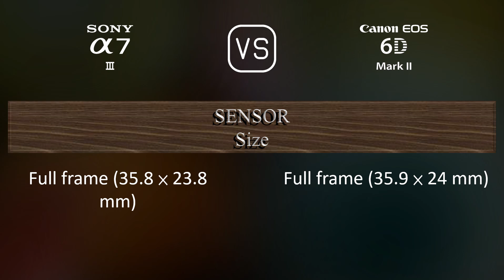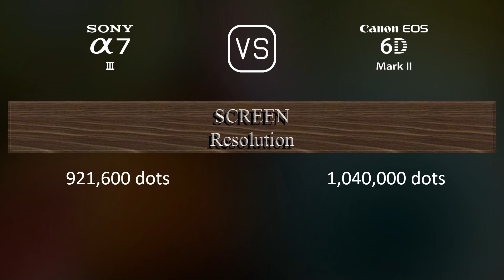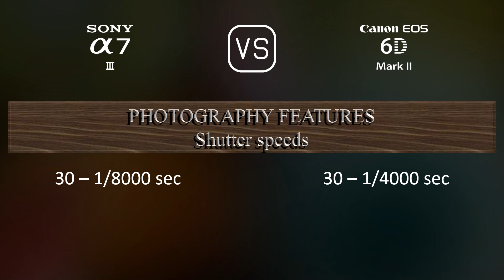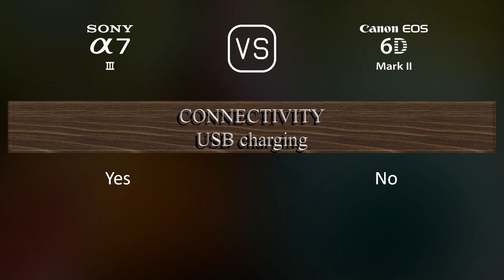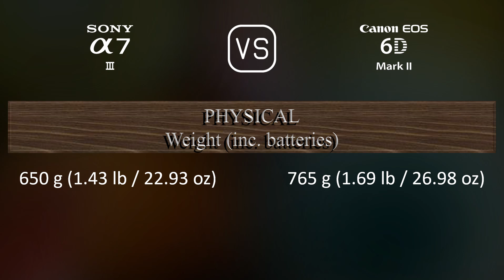Sony A7 III vs. Canon EOS 6D Mark II: A Comparison of Specifications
This video overviews the Sony A7 III and the Canon EOS 6D Mark II in a parallel comparison of specifications.

00:25 LAUNCH
00:33 BODY
00:40 SENSOR
01:01 IMAGE
01:16 OPTICS & FOCUS
01:41 SCREEN
01:58 VIEWFINDER
02:13 PHOTOGRAPHY FEATURES
03:06 VIDEOGRAPHY FEATURES
03:20 STORAGE
03:24 CONNECTIVITY
03:49 PHYSICAL
04:07 MISC